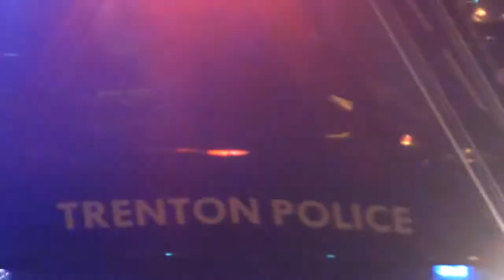South Clinton and Hudson Suspicious Death